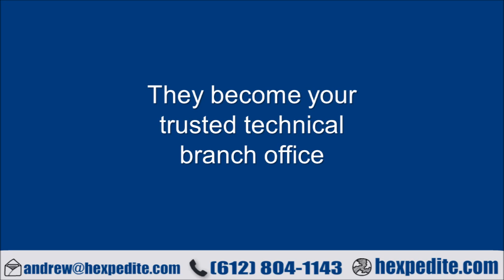Hexis KSN Video 9 2 16 2